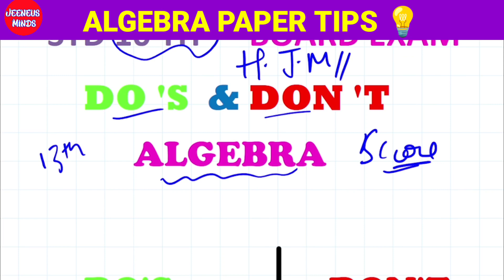ALGEBRA me😲Yeh Bhulkar bhi MAT karna|Do's and Don't|Algebra class10|jeeneus minds|maharashtra board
algebra class 10 maharashtra board
algebra maharashtra board class 10 jeeneus minds
algebra class 10 important tips board exam
board exam maths important tips and tricks
class 10 algebra important question
algebra me yeh galtiyaan bhulkar bhi nhi karna
class 10 algebra maharashtra board jeeneus minds
maths do's and don't
do's and don't for algebra paper class 10
tips to score 90 in maths
tips to score 40 in algebra
algebra class 10 paper presentation maharashtra board
class 10 maharashtra board algebra paper presentation
do's and don't algebra class 10
algebra important do's and don't class 10
algebra maharashtra board class 10 do's and don't
class 10 maths do's and don't
jeeneus minds class 10 algebra maharashtra board
jeeneus minds maharashtra board algebra class 10